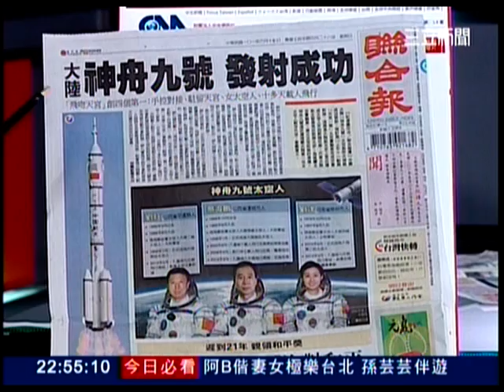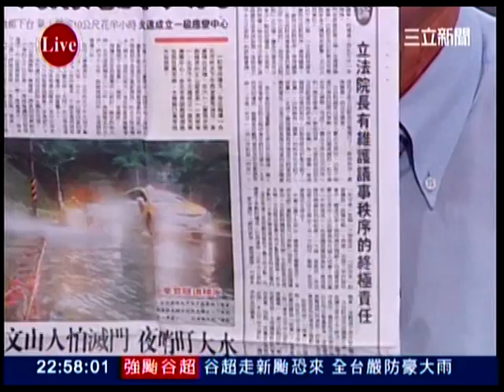新台灣加油-吳國棟.陳其邁.雷倩CH054_0617_2255.mpg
新！政院不以行政命令通過美牛
臨會推美牛 藍委厭戰 馬綁架國會再打一架？